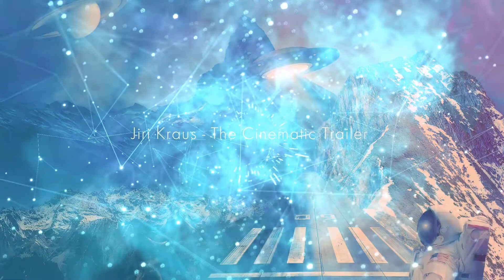Copyright Free Music- The Cinematic Trailer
The Cinematic Trailer

No Copyright Music, Loops and Sounds for your Web-, Blog- and Videoprojects , Made With Love! High Quality Music and nice visually presented.

Licence:
You are free to use this music in all your video projects without any licence, but you must add the following in you video description:

Music: Jiri Kraus - The Cinematic Trailer by Made With Love

Please follow the rules:

- YOU ARE NOT ALLOWED to claim this music as your own
- YOU ARE NOT ALLOWED to sell this music somewhere
- YOU ARE NOT ALLOWED use this music without crediting it in your project
- YOU ARE NOT ALLOWED to remove/add parts of the credits
- YOU ARE NOT ALLOWED to use  third party software to download this music

Tip: Short version (s) is ideal for Instagram and Facebook one minute Videos